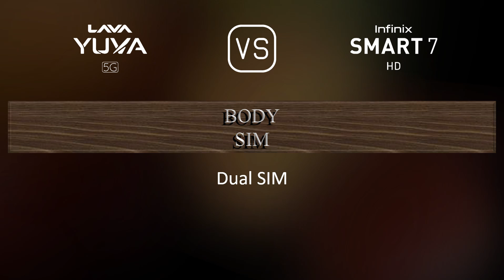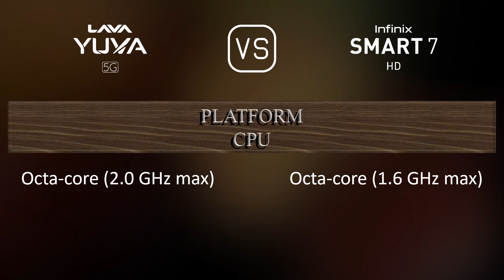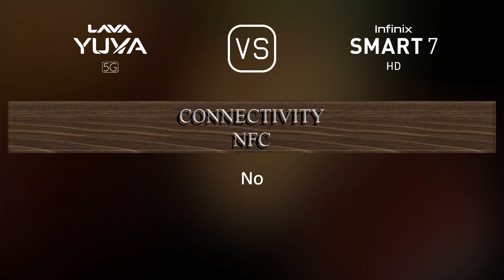Lava Yuva 5G vs. Infinix Smart 7 HD: A Comparison of Specifications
This video overviews the Lava Yuva 5G and the Infinix Smart 7 HD in a parallel comparison of specifications.

00:29 LAUNCH
00:37 NETWORK
00:40 BUILD MATERIALS
00:51 BODY
01:02 DISPLAY
01:12 PLATFORM
01:27 STORAGE
01:37 MAIN CAMERA
01:55 SELFIE CAMERA
02:06 SOUND
02:13 CONNECTIVITY
02:38 BATTERY
02:56 MISC